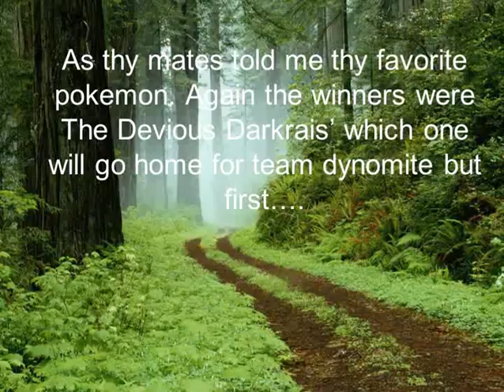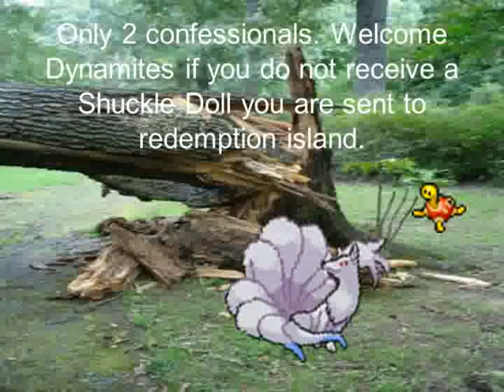redemption ceremony 2